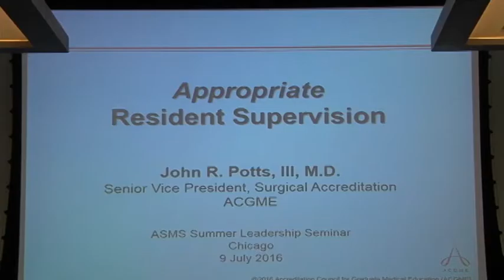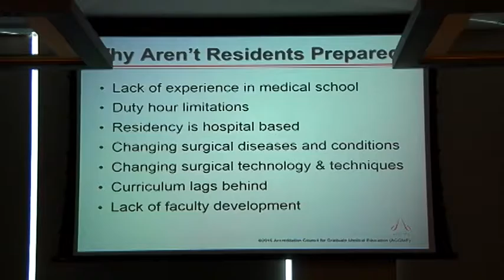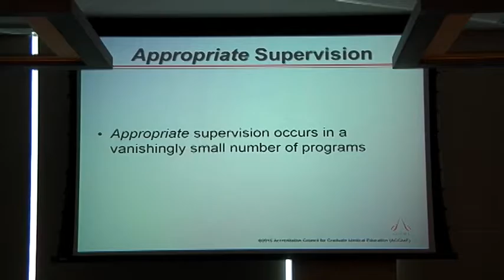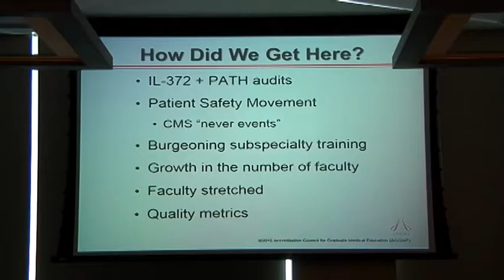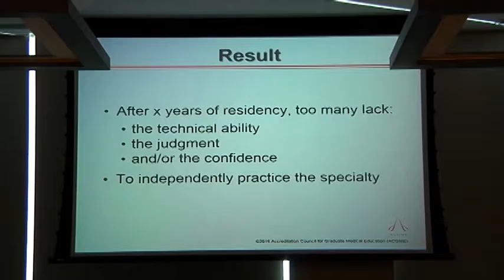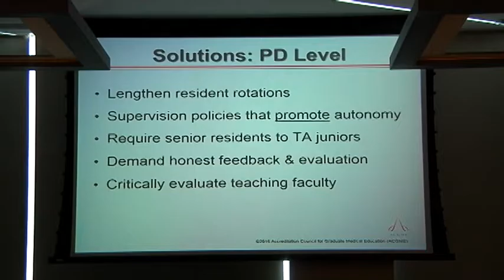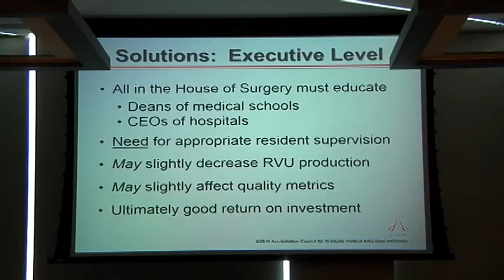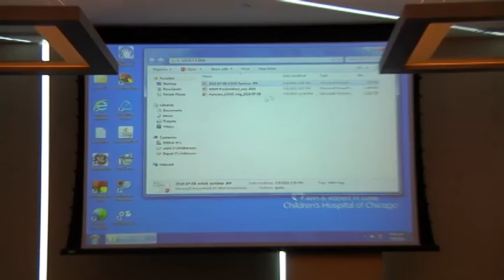ASMS 2016 Leadership Seminar: John R Potts